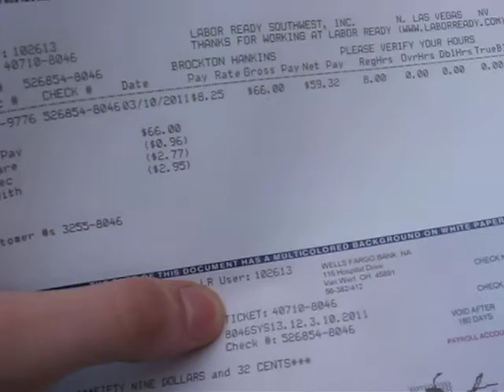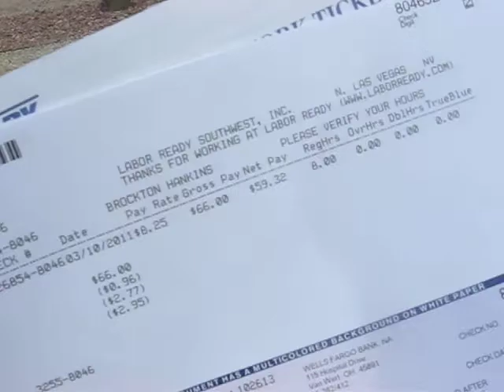Walking To Wells Fargo Bank, Las Vegas